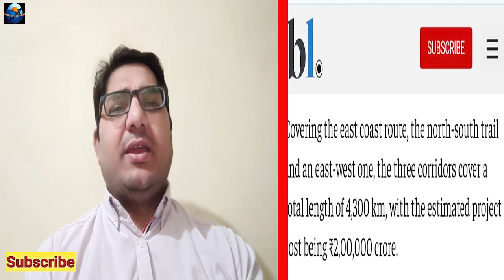Dedicated Freight Corridor